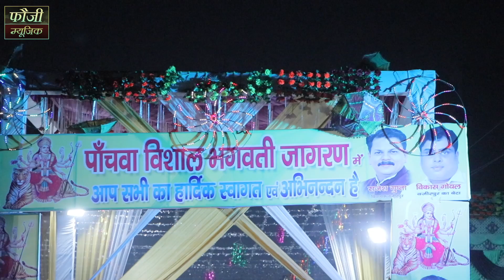वजीरपुर दिल्ली जागरण फौजी कर्मबीर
CONTACT FOUJI KARAMBIR OFFICE - 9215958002, 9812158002
Superhit Haryanvi 2022
FOUJI KARAMBIR PRESENTS
Song :- LIVE
Singer :- Fouji Karambir
# MUSIC - LIVE
MIXING MASTER - A
# VIDEO EDITOR -
Art Designer
Edit & DI Colourist :- Super Fine
Directed By :- FOUJI KARAMBIR
Spl. Thanks :- Jagpal Dhull, Surender, Mahabir Singh,
Label & Copyrights :- Fauji Karambir
Aashirwad :- shiv mandir patti afgan

Your Faithfully Entertain Partner
Fouji Karambir
MOJI JAGLAN VLOG
MOJI JAGLAN COMEDY
MOJI JAGLAN
MOJI JAGLAN NEW COMEDY
MOJI JAGLAN GURPREET KAUR NATAK
MOJI JAGLAN GURPREET KAUR
KARAMVEER FOJI
KARAMVEER FOJI KE NATAK
KARAMVEER FOJI KE CHUTKLE
KARAMVEER FOJI AUR GURPREET KAUR
KARAMVEER FOJI KE BHAJAN
KARAMVEER FOJI KE GANE
KARAMVEER FOJI KI RAGNI
KARAMVEER FOJI DESHBAKTI SONG
KARAMVEER FOJI KE SONG
KARAMVEER FOJI KE GEET
KARAMVEER
GURPREET KAUR BLOG
GURPREET KAUR KE NATAK
GURPREET VLOGS
GURPREET KE CHUTKULE
GURPREET KAUR KE GEET
GURPREET KAUR SONG
GURPREET KAUR